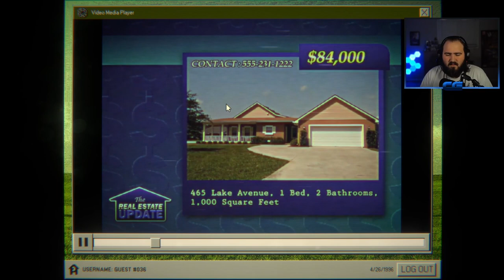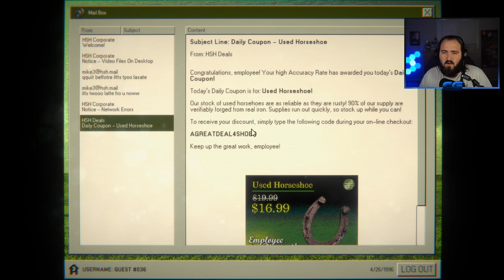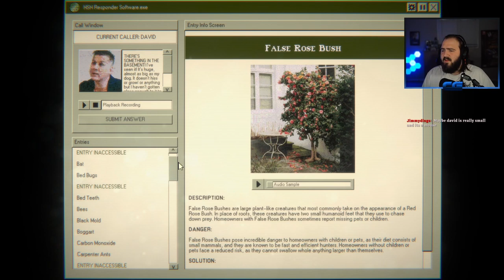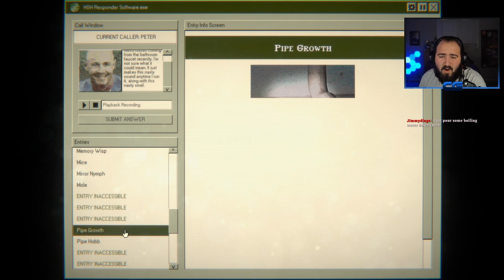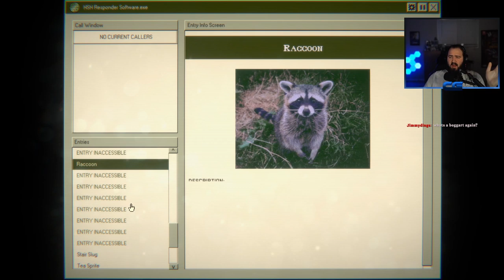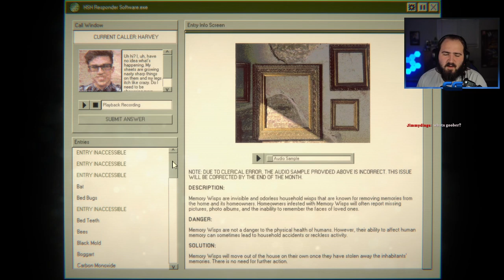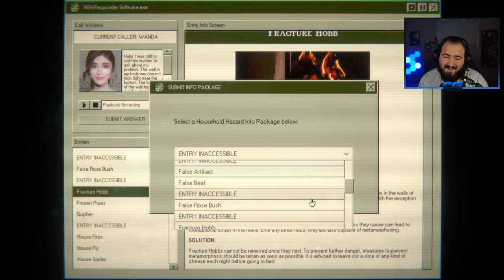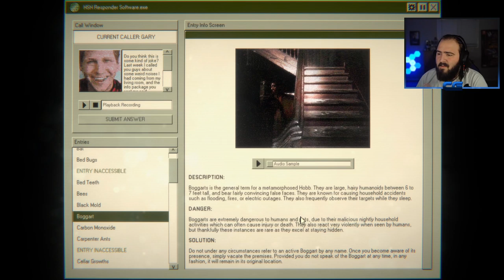Honey, The Boggart is Staring From the Shadows Again.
I have never heard of a Boggart outside of harry potter. Interesting...

This video is from my stream on February 19, 2024. Come hang out while I'm live every weekday 6:00 P.M. EST